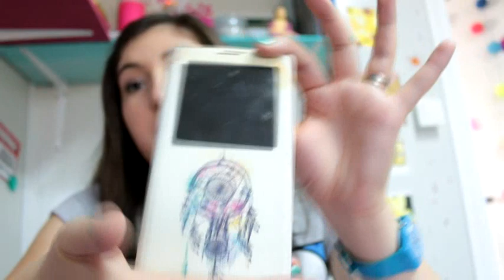Haul et présentation du site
coucou mes Princesses!
je vous retrouve avec une video Haul et présentation du site née jolie !
je voulais vous présenter ce site car ils livrent partout dans le monde y compris en Algérie et en France!

- j'utilise vegas pour faire le montage de mes vidéos.

♥♥♥ Milles Milliard De Milles Bisous ♥♥♥